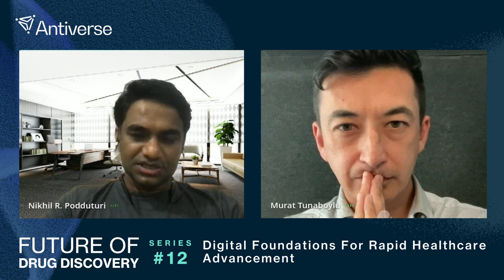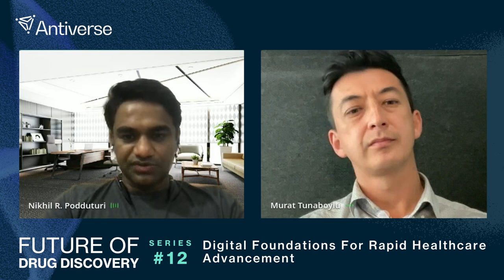Nikhil Reddy Podduturi - Digital Foundations For Rapid Healthcare Advancement (FODD #12)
In this talk, Murat speaks with ⁠⁠Nikhil Podduturi⁠⁠, Head of Data Science at the Digital Lab of ⁠⁠Boehringer Ingelheim⁠⁠ - ⁠⁠(BI X)⁠⁠.

Nikhil co-leads the laboratory and data science chapters at the BI X headquarters in Germany and China. The team at BI X is pioneering digital innovations to improve the lives of patients and animals. The current technologies developed by BI X include PetPro Connect, Farmera, and Pathological Speech Processing, with impacts spanning multiple healthcare fields.

Nikhil's current work involves developing new tools to accelerate drug discovery with advanced genetic sequencing technologies, designing new in silico systems to identify indications for drugs, as well as incorporating AI and ML technologies across BI X's digital health platforms.

Never miss a future event!
We'll notify you when there's a new event scheduled. Sign up for marketing communications from Antiverse:

We post about upcoming events on LinkedIn and Twitter.

Timestamps:
0:00 - Introduction
0:45 - Journey to BI X
2:48 - BI X story, structure and mission
7:50 - Project highlights
12:48 - Caring for stroke patients
17:15 - Computational Biology at BI X
23:15 - Using AI/ML
24:38 - BI X roadmap
28:58 - On data quality and bottlenecks
30:47 - Bringing together different skillsets
33:08 - Innovation at BI X
35:33 - Final words